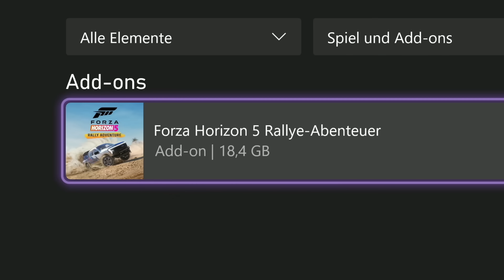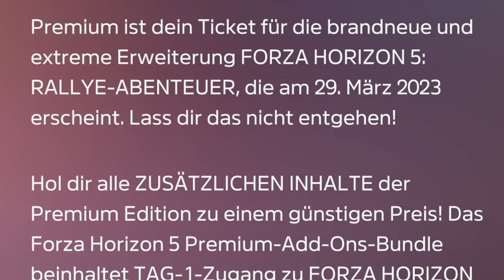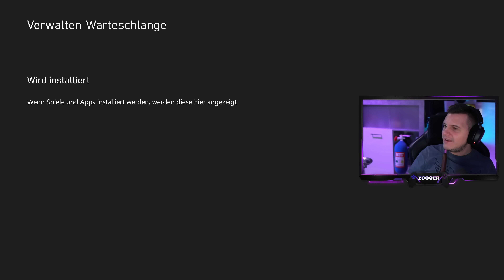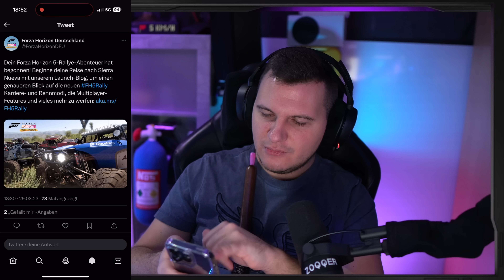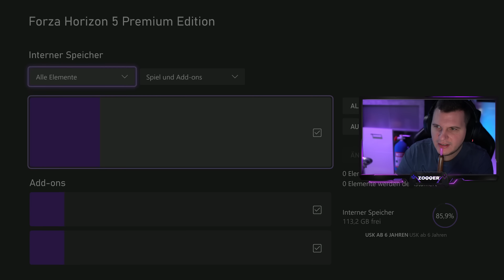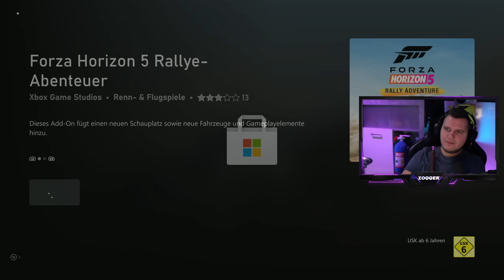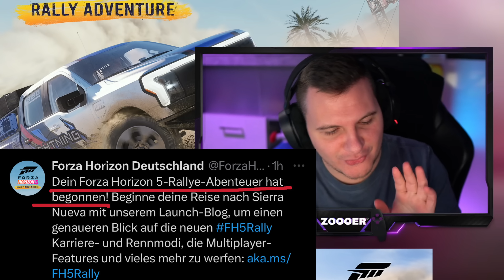Ich versuche das Rally Adventure zu spielen.. - FORZA HORIZON 5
*Forza Horizon 5 - 2. DLC Erweiterung*

Ich versuche das neue Rally Adventure DLC in Forza Horizon 5 zu spielen...
Viel Spaß!

*▼  SOCIAL MEDIA  ▼*

*▼  SUPPORT  ▼*

*▼  PRODUCT PLACEMENTS  ▼*

Gaming-Monitor 2x
Gaming-Monitor 1x

PRO Controller PS4
PRO Controller PS5

Cam hinten
Mikrofon Arm
Mikrofon Kabel
4K HDMI-Kabel